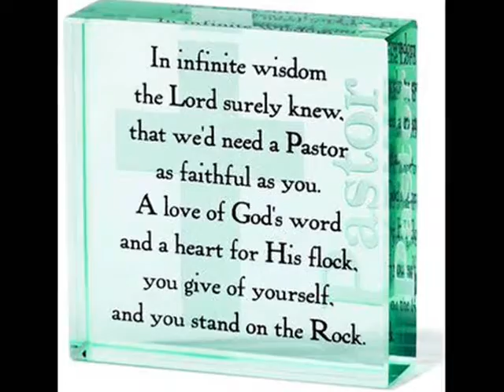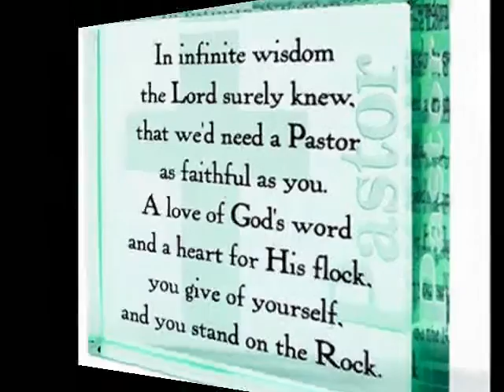Pastor Appreciation 2015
96 PHC